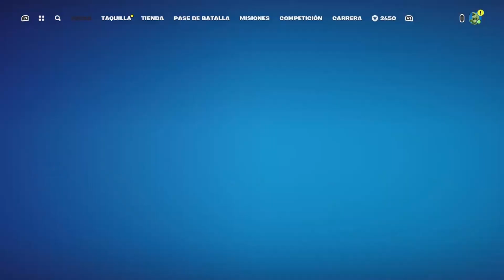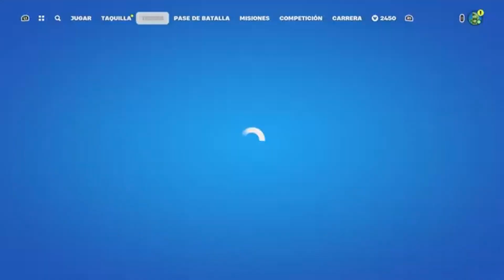MAPA de XP FORTNITE +700.000 de XP Temporada 3 Capitulo 5 / Como SUBIR RAPIDO de NIVEL / BUG de XP!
BUG de XP infinita Bug de EXPERIENCIA Fortnite Capitulo 5 Temporada 3 / BUG XP Como SUBIR DE NIVEL!!

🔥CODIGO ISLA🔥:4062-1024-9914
💜SUPPORT CREATOR CODE💜: J-MDC
💜CÓDIGO DE CREADOR DE APOYO💜: J-MDC

a sin me estas apoyando muchísimo en mi canal.  ☢NO te olvides de pulsar la CAMPANITA☢ .GRACIAS. ​

Mapas de experiencia capitulo 5 Temporada 3